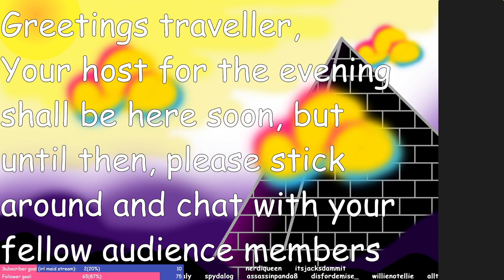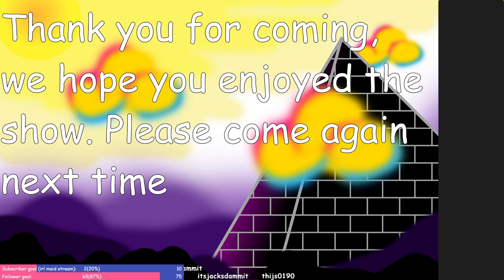Pokemon red part 8 (full VOD) 03/02/2023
Baguette explores all the way to Saffron city, beats its training gym, and starts trying to save silph co.
If you enjoy, please follow over on twitch where I stream most weeknights from 8pm GMT